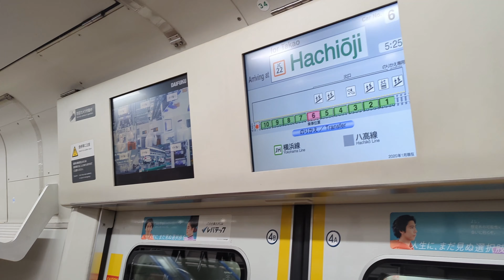【乗り換え】八王子駅 中央線 → 横浜線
階段登って5.6番線へ